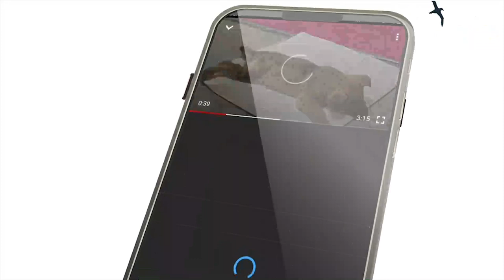This Kind Man Tried To Rescue A Beaver, But He Got A Little Surprise Instead